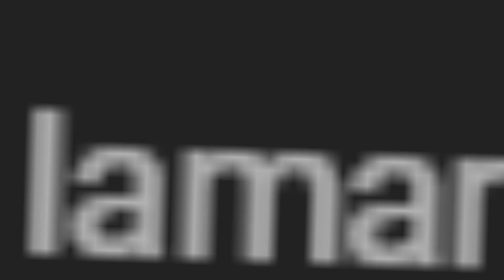Family tides - (Valorant highlights)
Family tides is a rap/hip hop song by Kendrick Lamar.
I spent 2 hours to make this video, but your like and sub doesn't even take a sec.